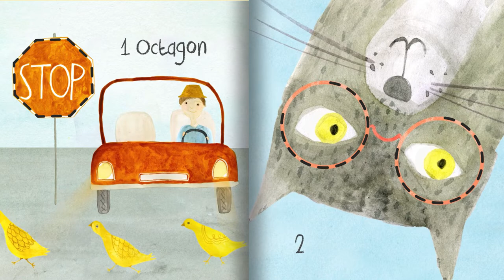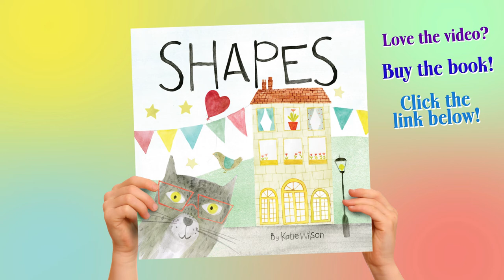Shapes | My Read Along | Count The Shapes | Discovery Concepts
Practice shapes and counting with this new addition to the Montessori-inspired Discovery Concepts series. The enhanced board book uses sandpaper dots and an increasing number of adorable sea creatures to help young readers count up to ten.